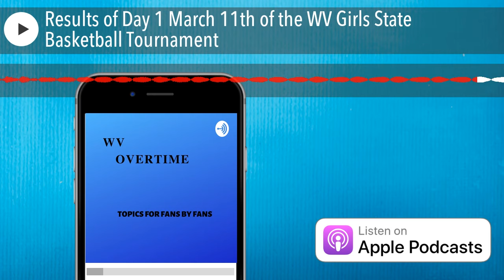Results of Day 1 March 11th of the WV Girls State Basketball Tournament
The results for Day 1 on March 11th 2020 for the State Girls Basketball Tournament. SPOILERS.